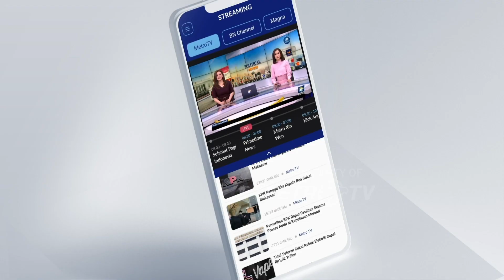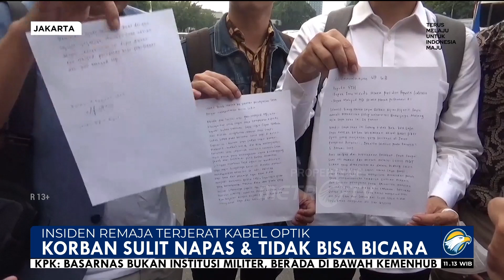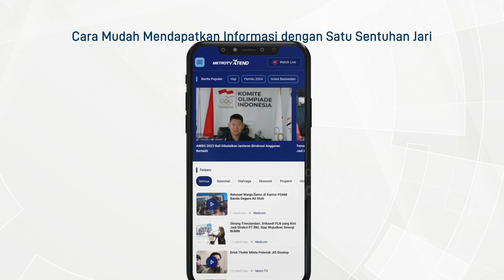Orang Tua Sultan "K0rban Kabel" Bersurat ke Presiden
MetroTV, Orang tua Sultan yang menjadi korban terjerat kabel optik yang menjuntai di Jalan Pangeran Antasari, Jakarta Selatan bersurat meminta bantuan ke Presiden Jokowi.